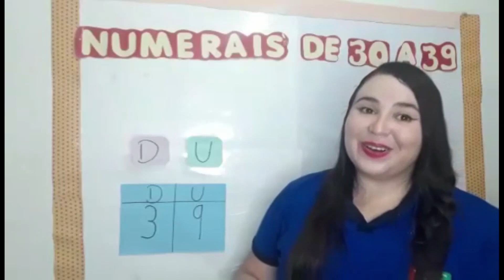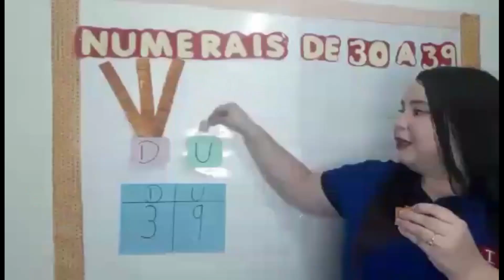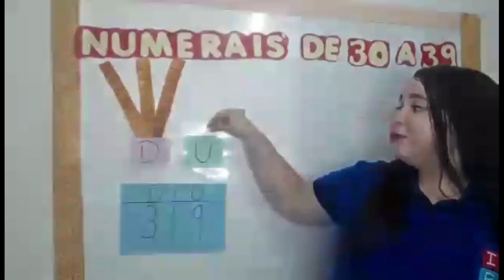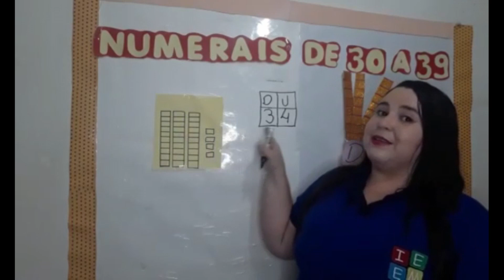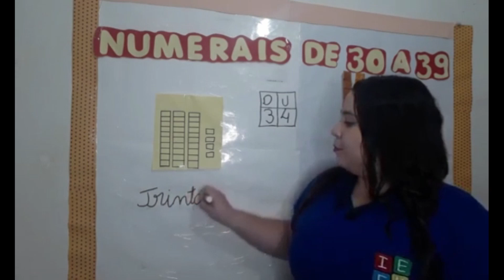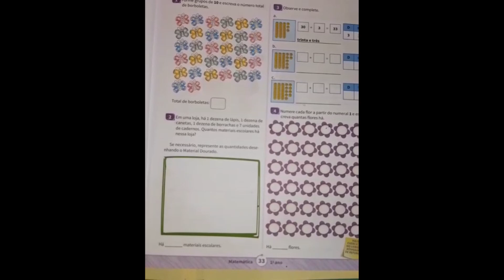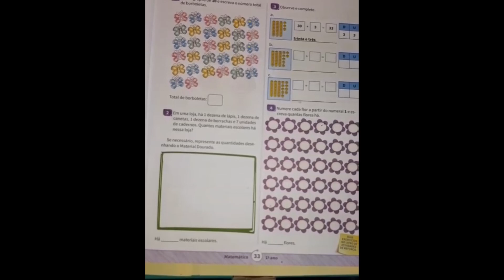1º ANO MATEMÁTICA NÚMEROS DE 30 À 39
1º ANO MATEMÁTICA NÚMEROS DE 30 À 39 // Aula para alunos do 1º Ano sobre os numerais entre 30 e 39. // Atividade Pag. 33 //